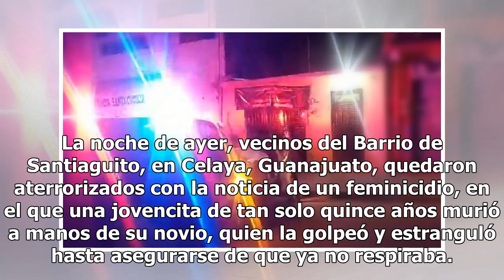Joven de 19 años estranguló sin piedad a niña de 15; mantenían una relación amorosa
La noche de ayer, vecinos del Barrio de Santiaguito, en Celaya, Guanajuato, quedaron aterrorizados con la noticia de un feminicidio, en el que una jovencita de tan solo quince años murió a manos de su novio, quien la golpeó y estranguló hasta asegurarse de que ya no respiraba. Todo ocurrió al interi...